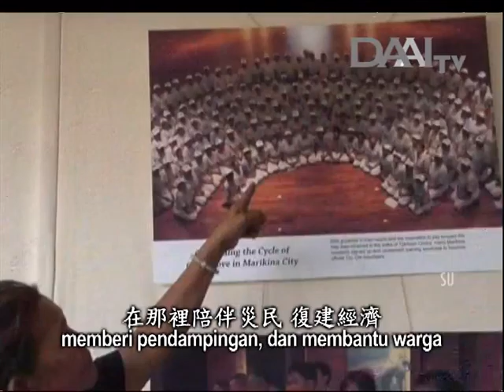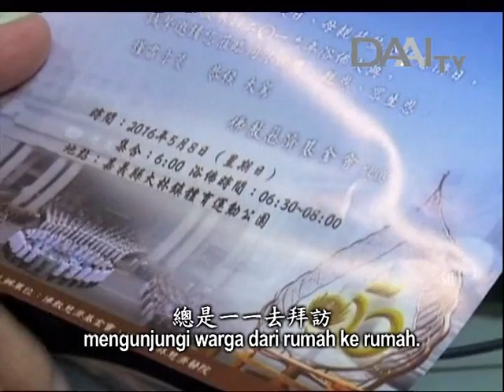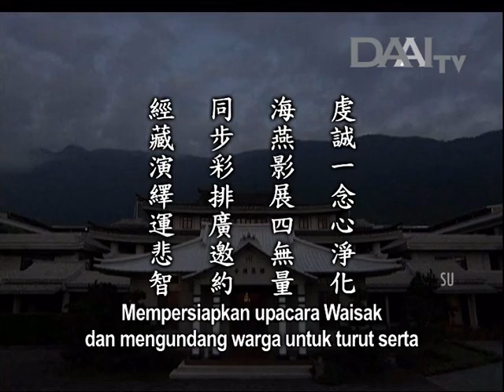Lentera Kehidupan 20160508 虔誠一念傳大愛 Menyebarkan Cinta Kasih dengan Ketulusan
Lentera Kehidupan – 8 Mei 2016
Disiarkan di Stasiun Televisi Cinta Kasih DAAITV INDONESIA :

虔誠一念傳大愛
Menyebarkan Cinta Kasih dengan Ketulusan

Sinopsis:
Selama beberapa hari ini, terjadi kebakaran hutan di Kanada yang terus meluas hingga mendekati permukiman warga. Ratusan ribu orang terpaksa dievakuasi ke tempat yang lebih aman. Di Kanada belum pernah terjadi bencana sebesar ini. Di Kenya, sebuah gedung enam lantai tiba-tiba runtuh. Lebih dari 30 orang meninggal dunia dan lebih dari 80 orang dinyatakan hilang. Setiap orang hendaknya menyucikan hati masing-masing, mengairi ladang batin dengan air Dharma, dan menyebarkan kekuatan cinta kasih agar pikiran manusia dapat selaras dan masyarakat yang harmonis dapat terwujud.

Di Marikina, Filipina, digelar sebuah pameran foto mengenai bencana yang melanda Filipina beberapa tahun belakangan ini dan bantuan yang insan Tzu Chi berikan di sana. Kini di Filipina ada sekelompok Bodhisattva dunia yang bersumbangsih dengan penuh cinta kasih, welas asih, sukacita, dan keseimbangan batin. Semua itu dapat dirasakan lewat foto-foto yang dipamerkan.

Di Taiwan, para staf RS Tzu Chi Dalin mengunjungi rumah demi rumah untuk mengajak warga mengikuti upacara Waisak. Ini demi menanamkan benih kebajikan di dalam hati warga agar mereka dapat merasakan semangat ajaran Buddha. Para dokter bahkan mengajak pasien yang berobat ke rumah sakit untuk mengikuti upacara Waisak. Kesehatan fisik memang penting, tetapi ketulusan batin juga tidak kalah pentingnya.

Inti sari Lentera Kehidupan_tayang 08 Mei 2016:

虔誠一念心淨化
Menyucikan hati dengan penuh ketulusan

海燕影展四無量
Pameran foto bencana Topan Haiyan menampilkan Empat Pikiran Tanpa Batas

同步彩排廣邀約
Mempersiapkan upacara Waisak dan mengundang warga untuk turut serta

經藏演繹運悲智
Pementasan adaptasi Sutra menampilkan welas asih dan kebijaksanaan